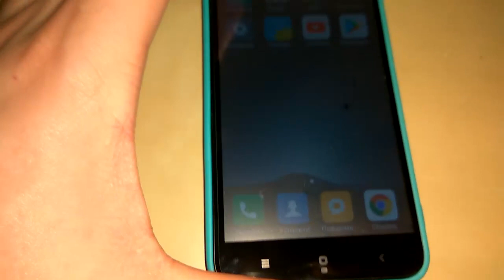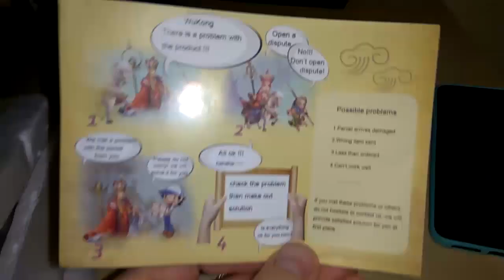ТАЧСКРИН НА Телефон , защитное стекло на xiaomi redmi 4x с AliExpress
Lenovo S660 ЖК-дисплей Дисплей + Сенсорный экран -

И не пропускай новые видео!!!
Огромное спасибо за лайк - больше лайков - чаще видео и круче посылки )))